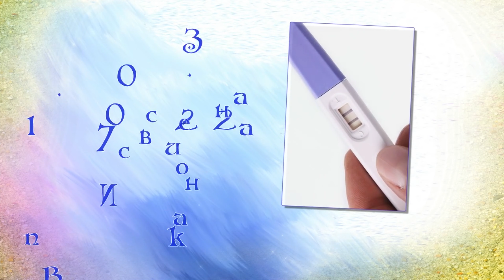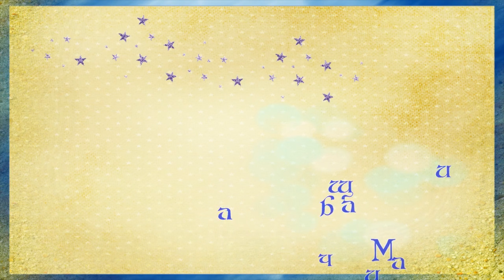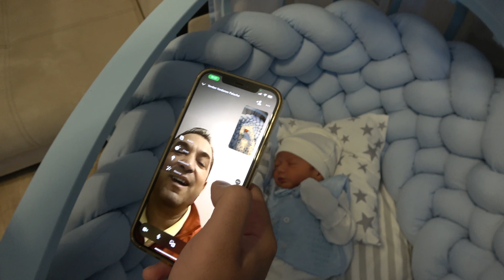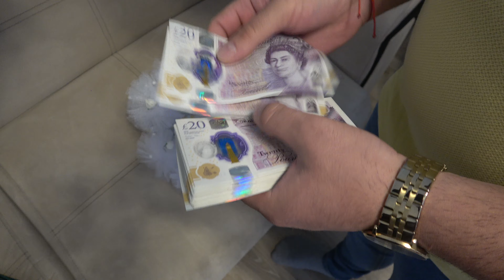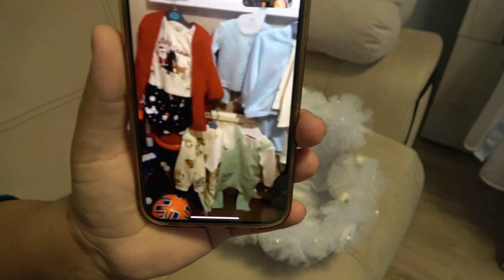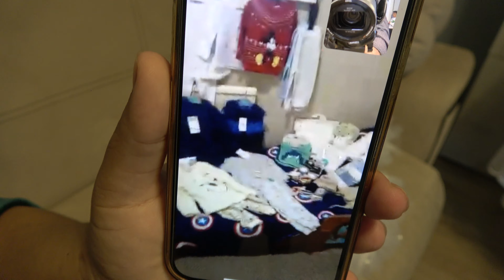Изписване на Васил 7.10.2023